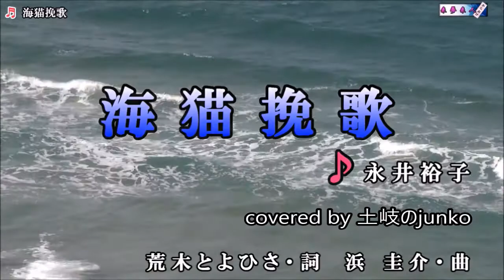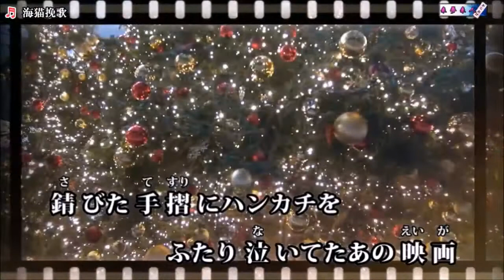海猫挽歌ーcovered by 土岐のjunko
練習不足ですがｱｯﾌﾟしました。
ｶﾗｵｹ画面は「来夢来人」様よりお借りしました。